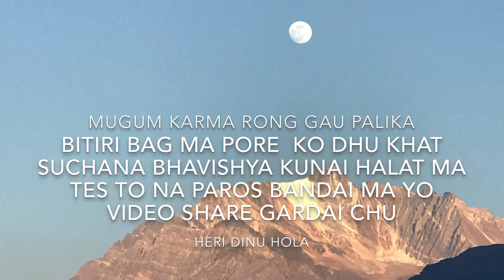Important news /mugum karmarong gau palika /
Barsai barsa ago lagau chhah hai, mugum karma rong  bitara ko nim kanun kata tira harayo.